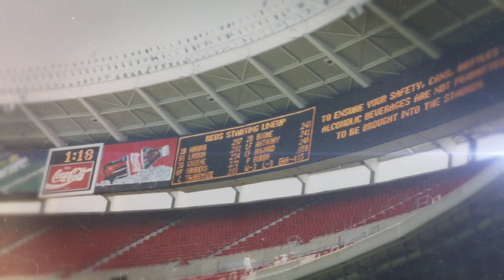Buy/Sell/Hold: Tyler Stephenson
What say you, Reds fans? Are you buying, selling, or holding your stock in Tyler Stephenson?